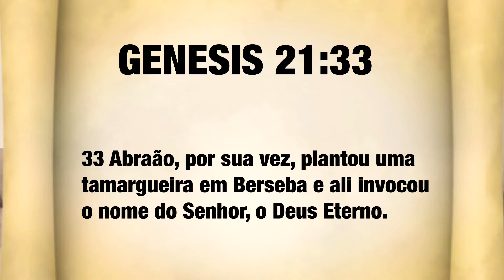DEVOCIONAL DO ADORADOR 022 - Roberto Marinho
VEVOCIONAL DO ADOR